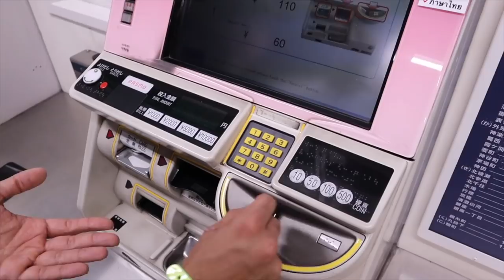Japan me ki SHOPPING!.. (Window wali)... | Jadoo Vlogs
So today we went to explore Shibuya, Tokyo and did some serious window shopping. Check out the whole welog to find out what we actually bought!

Music

Funky Fella - Lovelight In Your Eyes (Vlog Music) [Hip-hop & Rap]